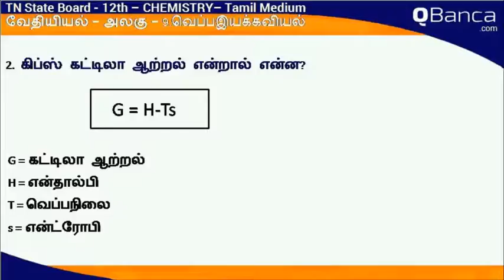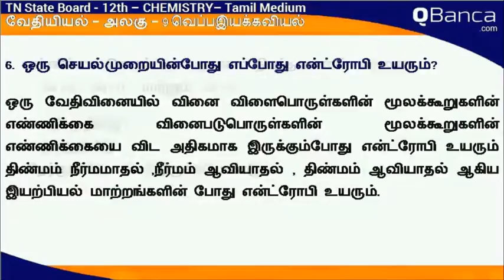QBanca | Tamilnadu State Board | 12th Std | chemistry | Tamil Medium | Unit 9 | Part-2